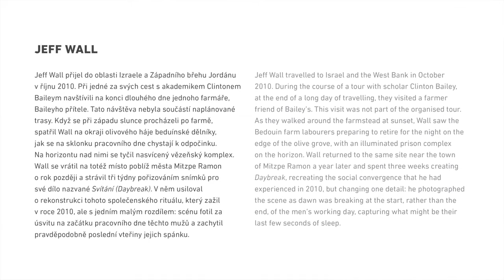This Place: Jeff Wall, Daybreak